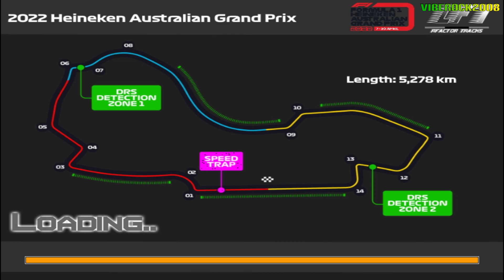[rFactor] Mclaren Formula 1 Team-Mercedes MCL60 @ Albert Park with Oscar Piastri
Mod F1 2023 GV 1.2